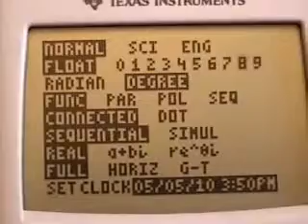Float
This is what the float function on your graphing calculator does.